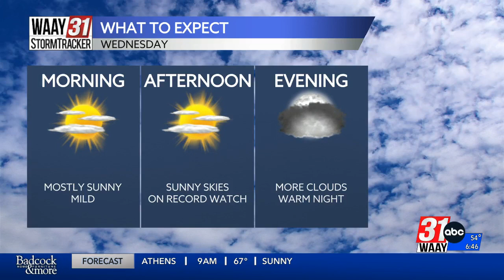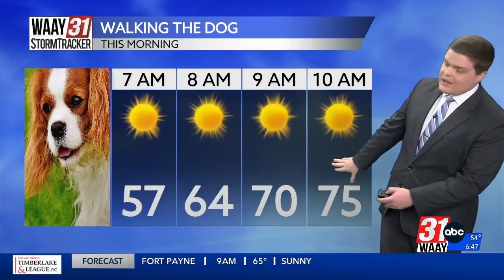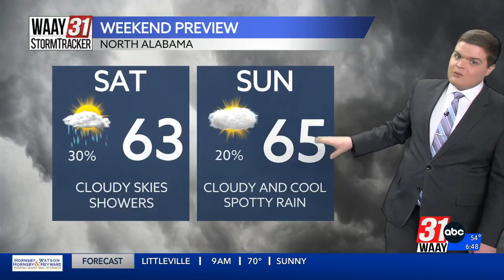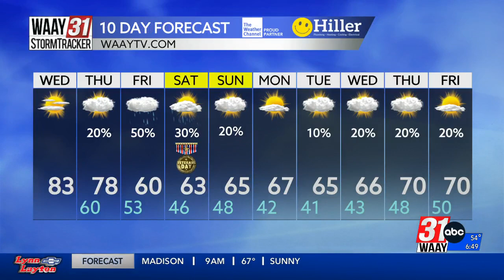Carson's Wednesday Morning Forecast 11/8